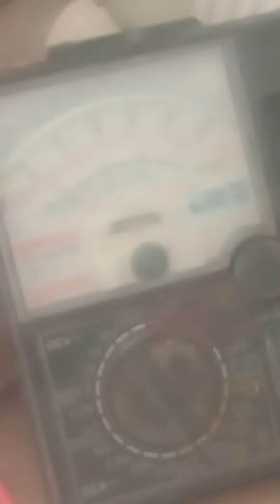cara servis lampu kalo sudah melihat vido ini pasti bisa 75.persen penyakit nya itu komponen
cara servis lampu dari komponen lampu 75% koponen itu yg mati tentunya boleh mecobanya sendiri